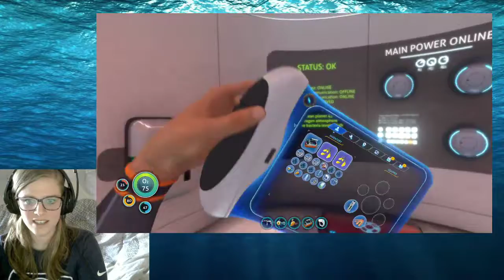Subnautica - 1st Stream!